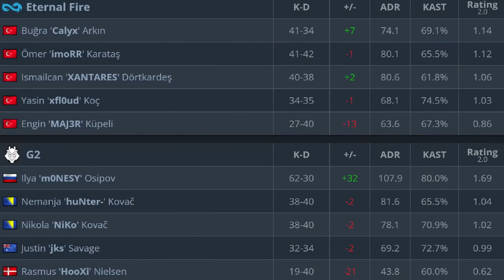CS:GO | G2 vs Eternal Fire | ESL Pro League | HighLights •